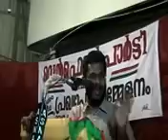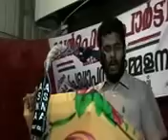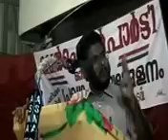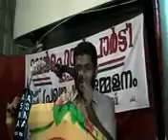Saleem Mampad - Welfare Party Part 1.mp4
Saleem Mampad in a public talk at Chakkum Kadavu, Calicut - as part of Welfare Party - Panniyankara Region Inauguration.